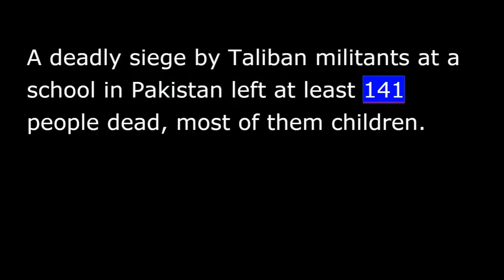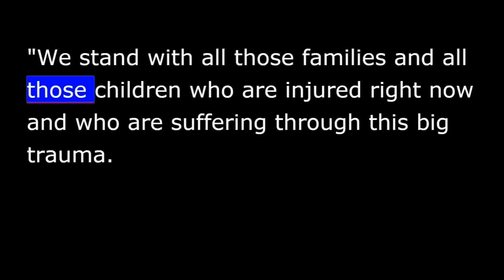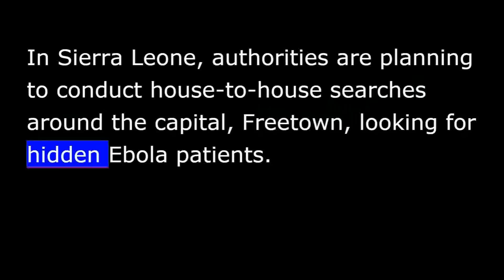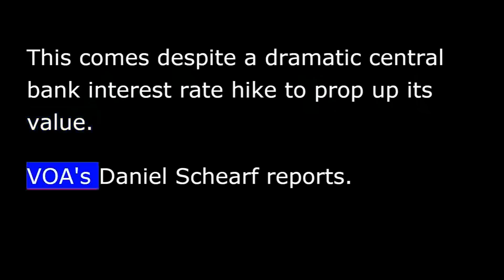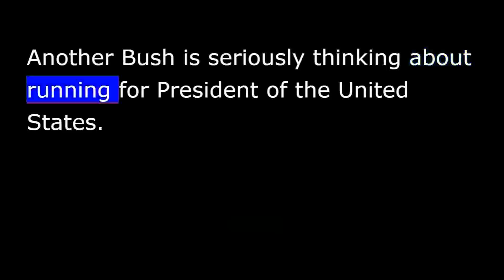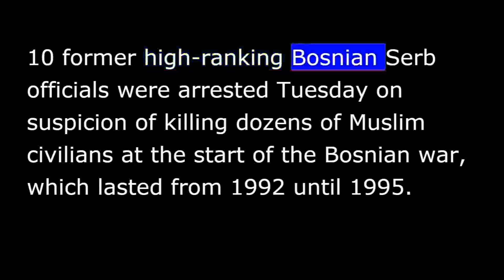VOA news for Wednesday, December 17th, 2014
From Washington, this is VOA news.  Pakistani Taliban kill 141 in school siege.  Russian ruble tumbles.  I'm Ray Kouguell reporting from Washington.
   A deadly siege by Taliban militants at a school in Pakistan left at least 141 people dead, most of them children.  Islamist militants wearing military uniforms and strapped with explosives attacked a military-run school facility in Peshawar.
  Military officials say 132 of the dead were students about 12 to 16 years old.  Nine school staff members were also killed.
  A Pakistan army spokesman in Peshawar says its security forces killed the seven attackers  The Pakistan Taliban claimed responsibility for the massacre.
  Nobel Peace Prize winner Malala Yousafzai, a student and Pakistani education advocate, who was shot by the Taliban two years ago, responded to Tuesday's carnage.
  "We stand with all those families and all those children who are injured right now and who are suffering through this big trauma.  And now it is the time that we unite and I call upon the international community, leaders in Pakistan, all political parties and everyone that we should stand up together and fight against terrorism and we should make sure that every child gets safe and quality education.”
  Pakistan has declared three days of mourning.
   Two car bombs exploded Tuesday south of the Yemeni capital, Sana'a, hitting a school bus traveling near a Shiite rebel gathering, killing 25 people, including at least 15 students.
   In Sierra Leone, authorities are planning to conduct house-to-house searches around the capital, Freetown, looking for hidden Ebola patients.
  Freetown has become a center of the West African Ebola outbreak, reporting more than 130 new confirmed cases in the first week of December, one-third of the country's total.
   U.S. Secretary of State John Kerry says nothing should be allowed to get in the way of Israel's upcoming elections as Palestinians prepare to introduce a draft U.N. Security Council resolution that would set a deadline for Israel's withdrawal from Palestinian territories.
  In comments ahead of his meeting with chief Palestinian negotiator Saeb Erekat in London, Secretary Kerry said it is imperative to lower tensions so there is an opportunity to find a path toward genuine peace.
   The White House says President Obama has decided to sign legislation authorizing more sanctions on Russia for its role in the Ukraine crisis.
  The bill also gives the president authority to provide $350 million in lethal and nonlethal military aid to the Ukrainian government.
   The value of Russia's currency, the ruble, dropped 20 percent in a single day, touching a new low of 80 to the dollar.  This comes despite a dramatic central bank interest rate hike to prop up its value.  VOA's Daniel Schearf reports.
  Russia's emergency measures to brake the fall of the ruble showed the opposite results Tuesday as the currency dropped to a new low.
  The ruble at one point fell to below 80 to the dollar despite a whopping 6.5 percent interest rate hike.
  It recovered somewhat in late trading but was still down 60 percent from its value at the beginning of the year.
  Russia's central bank announced the jump to a 17 percent rate overnight Monday to try to shore up the currency after it lost 10 percent of its value in just one day.
  Daniel Schearf, Moscow.
   Another Bush is seriously thinking about running for president of the United States.  Former Florida Governor Jeb Bush posted messages on his Facebook page and Twitter account that he plans to actively explore a bid for the Republican Party's nomination, with a final decision expected next year.  Here is VOA's Jim Malone.
  In his announcement, Jeb Bush said he had discussed a possible White House bid with his family last month over the Thanksgiving holiday and decided to actively explore a presidential bid in the months ahead.
  Bush would be considered one of the favorites for the Republican Party nomination should he decide to run in what is expected to be a very crowded field of Republican presidential contenders for 2016.
  Jim Malone, VOA news, Washington.
   Ten former high-ranking Bosnian Serb officials were arrested Tuesday on suspicion of killing dozens of Muslim civilians at the start of the Bosnian war, which lasted from 1992 until 1995.
  The men are accused of planning, leading and participating in a July 1992 operation in which 120 civilians, including women and children, were expelled from their homes in a northeastern village.  Sixty-seven of them were later shot dead.
   And U.S. entertainer Robin Williams's suicide topped Internet search engine Google's list of global search requests for the year 2014.
   I'm Ray Kouguell in Washington.